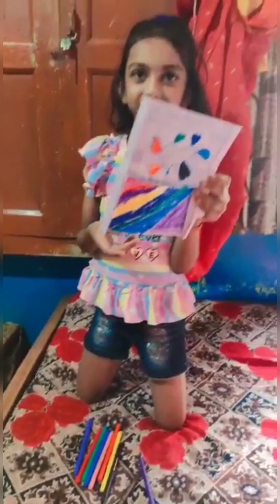My video # drawing bana rahi# Aarohi official 8816